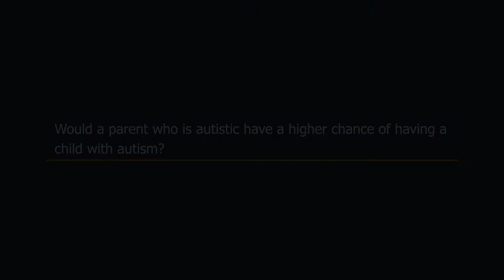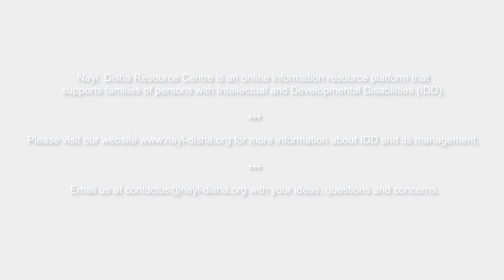Would a parent who is autistic have a higher chance of having a child with autism?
35-40% of mothers who raise children with Autism reflect on the challenges their children face and relate to them as something they underwent in their childhood. This introduces the scope of self-diagnosis among parents to be individuals with Autism or Asperger’s. It is quite common for an Autistic individual to be successful and go onto become parents. However, parents who have Autism increase their chance of having a child with Autism as well.